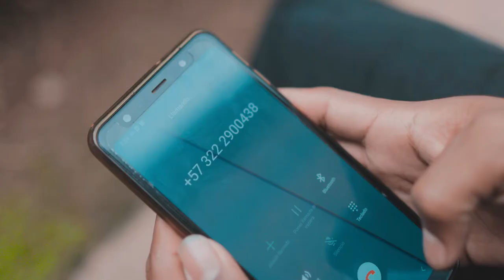Ilusión de la Cumbia Tú Traición (Video Oficial ) 2020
Autor:Diego Visconda
Video: HG STUDIOS
AUDIO:IC PRODUCCIONES
Siempre con humildad y perseverarcia
primicia 2020
P R O D U C T O R A DE AUDIO&VIDEOS HD films
PUYO - PASTAZA -ECUADOR